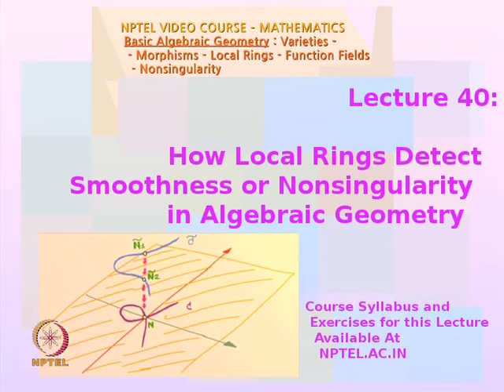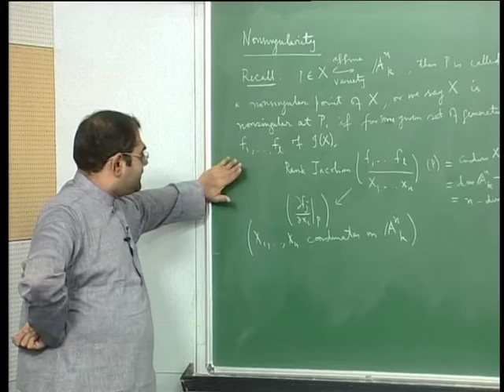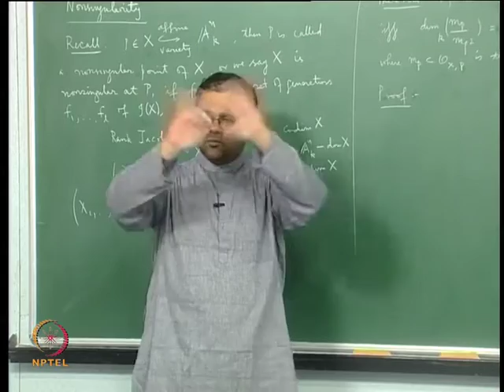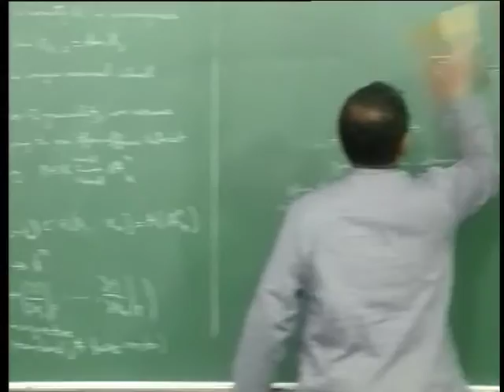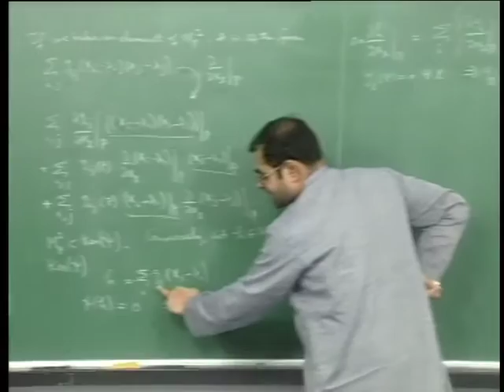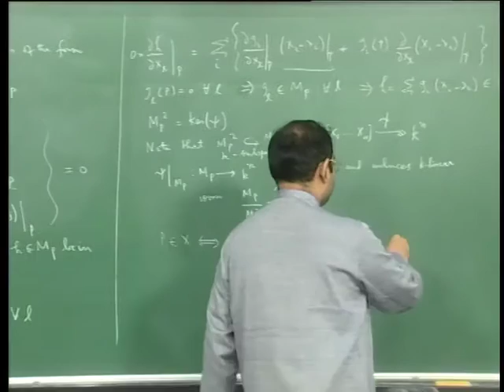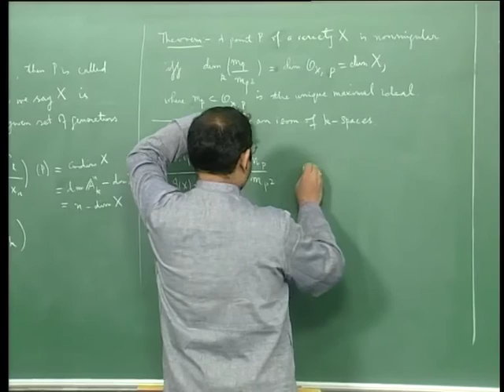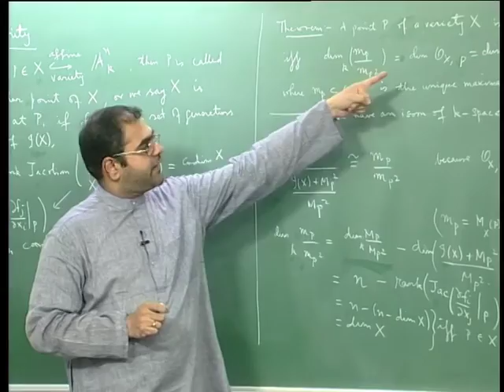Mod-15 Lec 40 How Local Rings Detect Smoothness or Nonsingularity in Algebraic Geometry